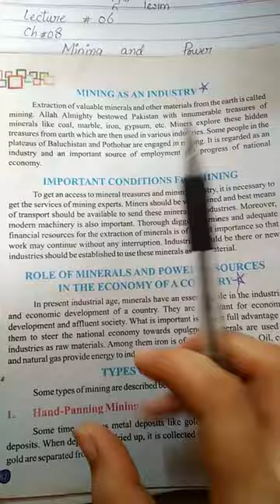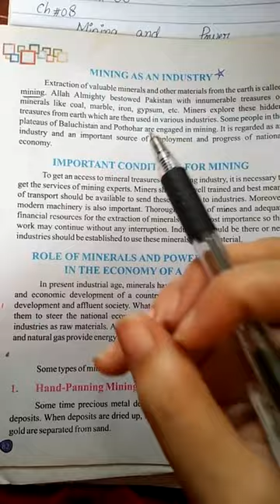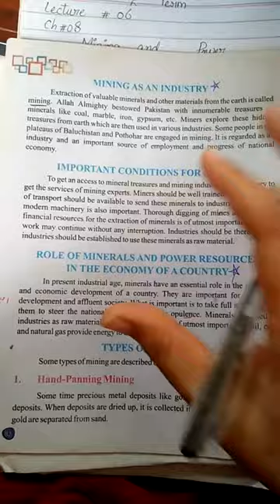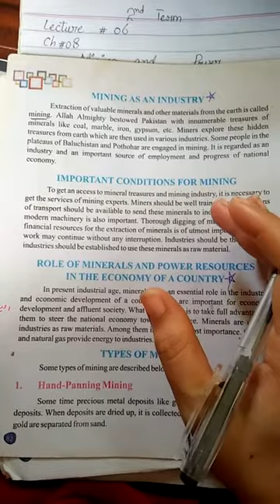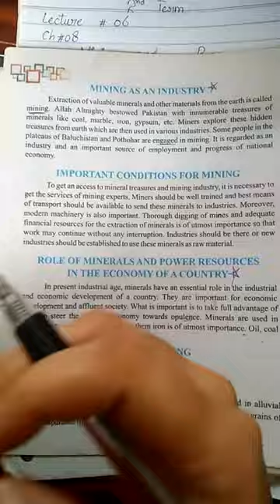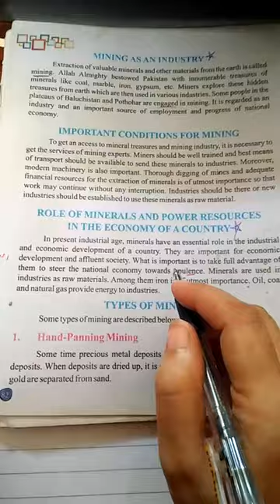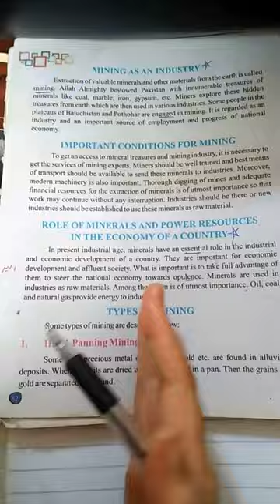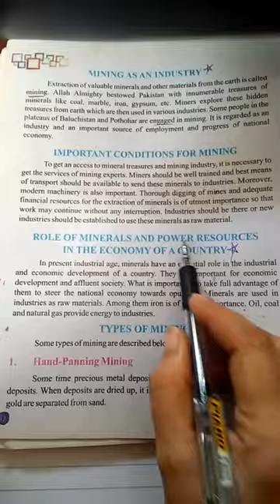7Th Geography (Week 2 Lecture 1)